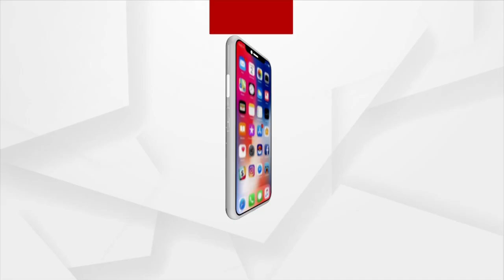ଜହ୍ନକୁ ପୂଜା କରିବେ କୁଆଁରୀ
ଆଜି ପବିତ୍ର କୁମାର ପୂର୍ଣ୍ଣିମା ଓ ଗଜଲକ୍ଷ୍ମୀ ପୂଜା । ନୂଆ ବସ୍ତ୍ର ପରିଧାନ କରି ତୁଳସୀ ଚଉରା ମୂଳରେ ପୂଜା କରିବେ କୁଆଁରୀ ଝିଅ । ସେପଟେ ଗଜଲକ୍ଷ୍ମୀ ପୂଜା ଅବସରରେ ଧରାବତରଣ କରିଛନ୍ତି ମା' ମହାଲକ୍ଷ୍ମୀ ।